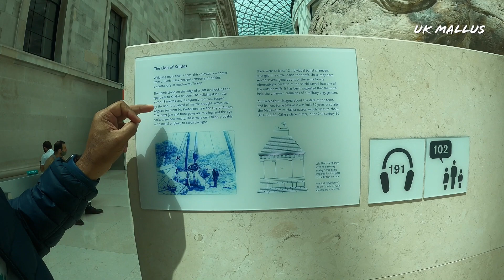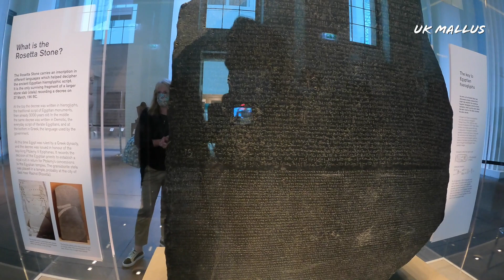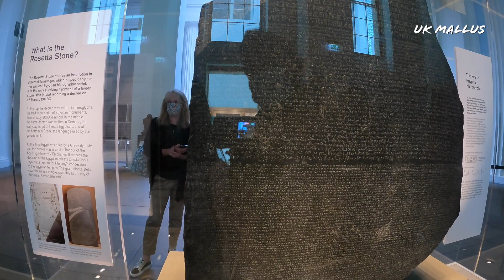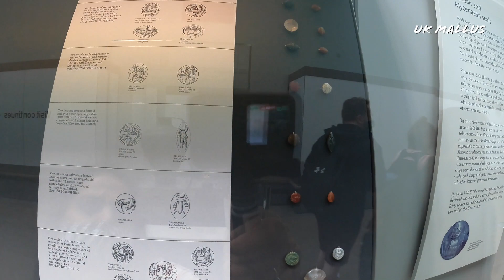British museum| London | malayalam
250 ഓളം വർഷം പഴക്കം ചെന്ന ലോകത്തിലെ തന്നെ ആദ്യത്തെ പബ്ലിക് നാഷണൽ മ്യൂസിയം ഒന്ന് കണ്ടു നോക്കിയാലോ .

The British Museum, in the Bloomsbury area of London, England, is a public institution dedicated to human history, art and culture. Its permanent collection of some eight million works is among the largest and most comprehensive in existence, having been widely collected during the era of the British Empire.